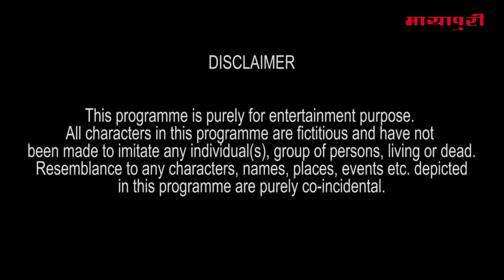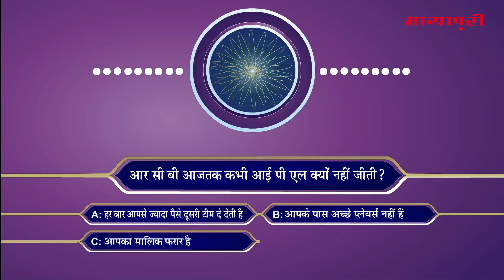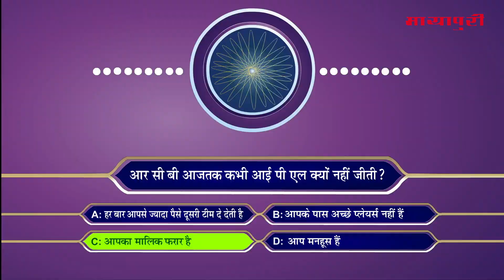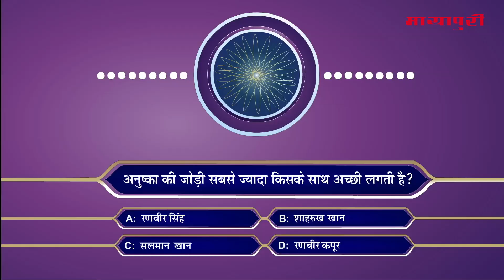VIRAT KOHLI IN KBC l KBC SPOOF l KBC 11 l KBC 11 FIRST EPISODE l AMITABH BACHCHAN l COMEDY VIDEO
This is the latest of our KBC series ft Virat Kohli.